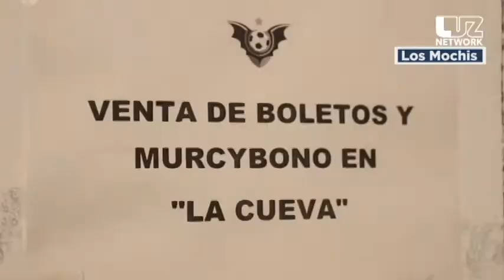Inicia venta de boletos para público general del Murciélagos vs América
Desde las 6 de la tarde del martes aficionados al futbol hicieron fila en el estadio Centenario para alcanzar un boleto del partido Murciélagos vs América, el juego que tiene como fin apoyar a Ezequiel Orozco en su lucha contra el cáncer.